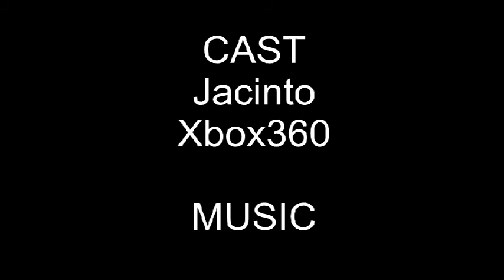Texas Longhorn Champions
I made this in less of 10 minutes texas vs Central Michigan 2012 National Champs!!!